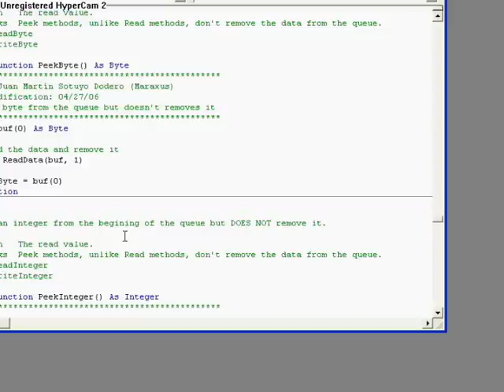Prueba REPLICA IAO